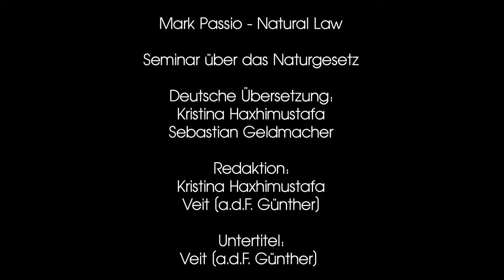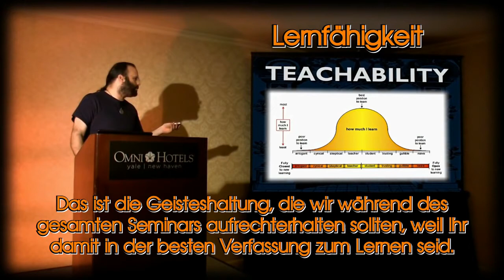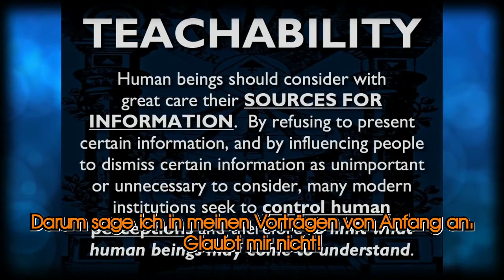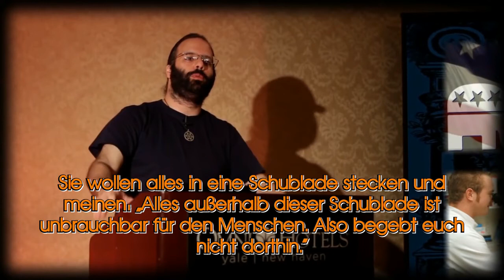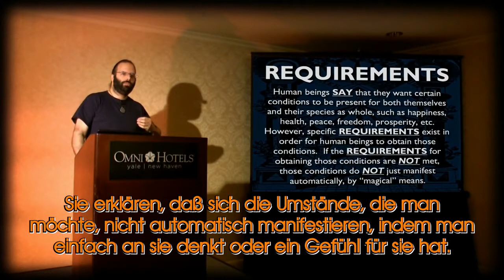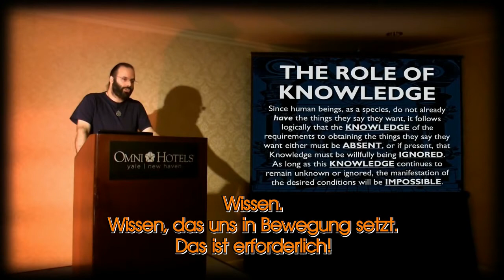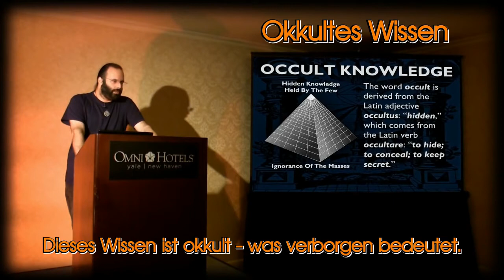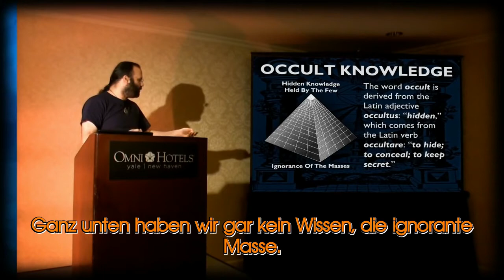Das Naturgesetz - Mark Passio - 2v - mit deutschen Untertiteln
Das ist der zweite Teil aus der Morgen-Session von Mark Passio's Ein-Tages-Seminar "Natural Law - The REAL Law Of Attraction And How To Apply It In Your Life."

"Das Naturgesetz - Das echte Gesetz der Anziehung und wie du es in deinem Leben anwendest."

Das Seminar fand am 19. Oktober 2013 im Omni Hotel in New Haven, Connecticut statt.

Die Veranstaltung wurde organisiert von Art Capozzi und Chris Capozzi.

Die Videoaufnahme und Bearbeitung ist von Richard Grove und dem Team von Tragedy And Hope Communications

Besuche Mark Passio's Internetseite, What On Earth Is Happening,

Deutsche Übersetzung:
Sebastian Geldmacher
Kristina Haxhimustafa

Redaktion:
Kristina Haxhimustafa
Veit [a.d.F. Günther]

Untertitel:
Veit [a.d.F. Günther]

Wir glauben, das Seminar ist ein ideales Werkzeug zum Lernen und Festigen der englischen Sprache mit sinnvollen Inhalten.

Tragedy And Hope - Tragödie und Hoffnung - die Seite wurde benannt nach einem der wichtigsten Bücher der Neuzeit: "Tragödie und Hoffnung" von Caroll Quigley.

Eine kurze und sehr gute Zusammenfassung dieses über Tausend Seiten starken Buches auch für Wenigleser hat Ende 2016 Joseph Plummer geschrieben, das ebenfalls unbedingt zu empfehlen ist.
"Tragedy & Hope 101 - The Illusion of Justice, Freedom and Democracy"
Es ist auch in deutscher Sprache beim Kopp-Verlag erhältlich unter dem Titel: "Geheime Machtstrukturen".

insbesondere auf die §§ 48 - 52